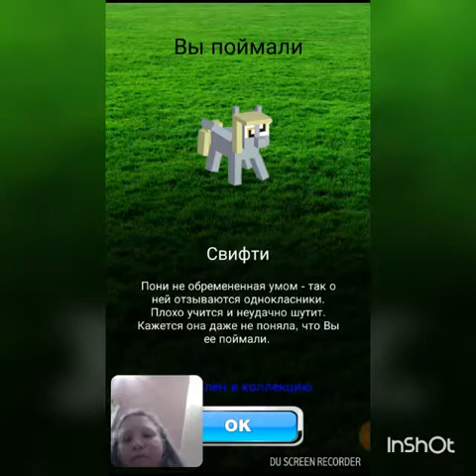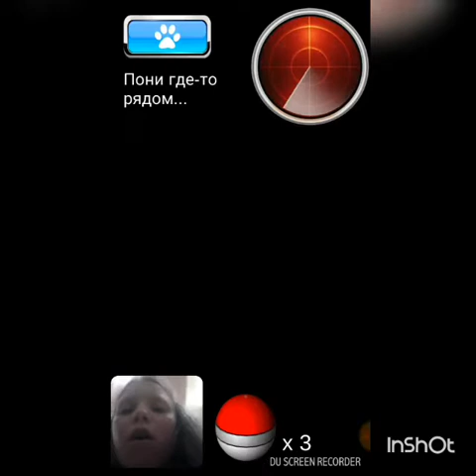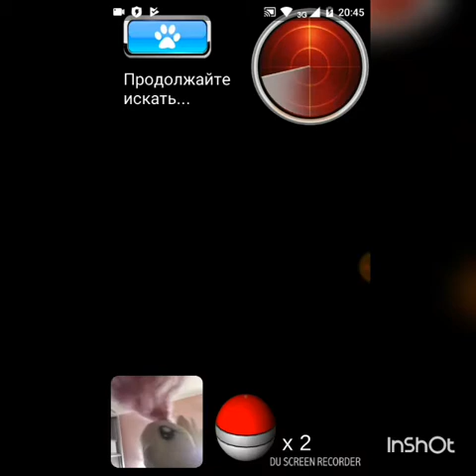Покемон но ПОНИ! СП-смешные приложения